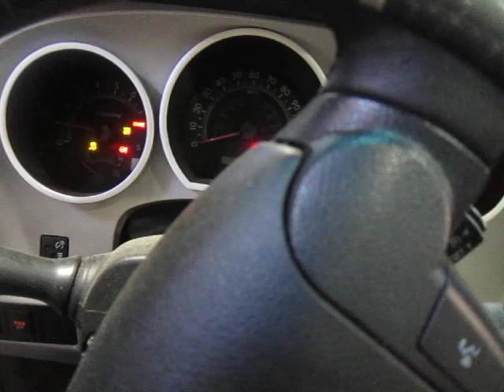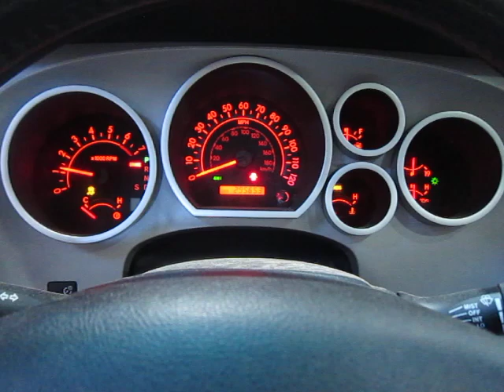Разборка Toyota-Sequoia 2008-, 5,7 (VIN:5TDBY64A78S021461) 16964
Разобран Toyota-Sequoia 2008-
Основные характеристики:
Год выпуска: 2008
Двигатель: 3UR 5294898
Объём двигателя: 5,7
Тип двигателя: Бензин
Коробка передач: КПП автомат 4х4 (АКПП)
Кузов: Джип (5-дверный)
Смотри каталог запчастей Toyota-Sequoia 2008- на :
⏰ Режим работы колл-центра:
08:00 – 20:00 – ежедневно